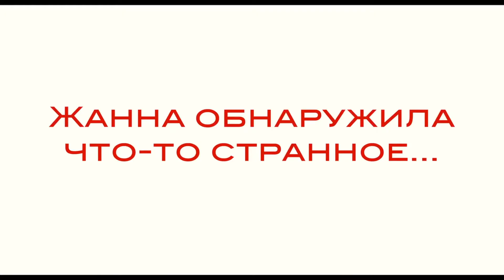ПРИКОЛЬНАЯ КОМЕДИЯ ЕСЛИ Б Я БЫЛА МУЖЧИНОЙ 😎 РУССКИЙ ТРЕЙЛЕР 😎 ФИЛЬМ 2017 😎 Если б я была мужчиной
ПОКУПАЕШЬ В ИНТЕРНЕТЕ? ЗАБЕРИ СВОЙ КЭШБЭК.

История о разочарованной женщине Жанне, которая после пережитых потерь и жизненных драм люто возненавидела мужчин, но однажды утром обнаружила у самой себя мужские половые признаки.

Одри Дана, автор фильма «Красотки в Париже» с лучшими французскими актрисами – Ванессой Паради, Изабеллой Аджани и Летицией Кастой – представляет новую романтическую ленту «Если б я была мужчиной» с собой в главной роли.

Жанне, матери двоих детей, капитально не везет с личной жизнью. Сейчас ей уже почти 40 лет, муж ушел от нее к другой женщине, а суд постановил им воспитывать детей вместе. Завести любовника у Жанны не получается, и она, люто возненавидев все, что связано с мужским полом, обещает себе больше никогда не связываться ни с одним мужчиной и вообще держаться от них подальше. Так бы и продолжалось, но однажды утром Жанна просыпается и обнаруживает, что она сама стала мужчиной. В прямом смысле – у нее появились мужские половые признаки.

Поначалу Жанна даже радуется: больше никакого ПМС, никаких противозачаточных, да и климакс ей больше не грозит. Со всеми физиологическими неудобствами можно справиться. Но, словно по закону подлости, в Жанну влюбляется романтичный Мерлин… Как объяснить ему этот генный феномен.